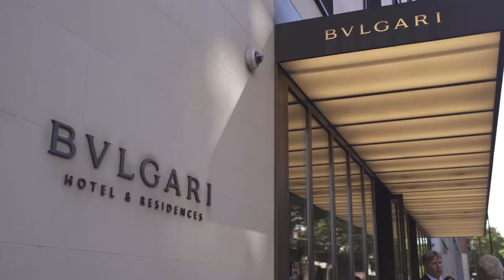Oriental Fashion Show September 2019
Showcasing our Spring/Summer 2020 Collection with the Oriental Fashion Show at the Bulgari Hotel in Mayfair.